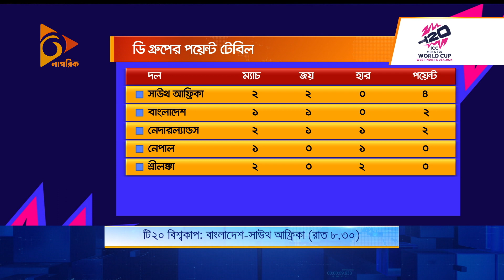কঠিন পিচে কঠিন চ্যালেঞ্জ টাইগারদের জন্য | T20 World Cup Cricket News | Nagorik TV | Sports News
NAGORIK TV
Address: Kha-53, Nikunja-2, Dhaka-1229